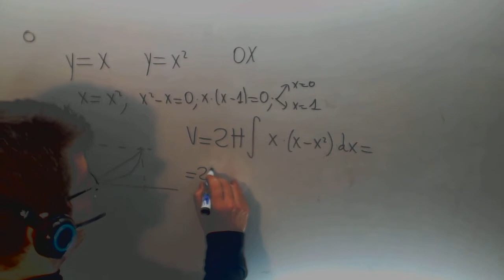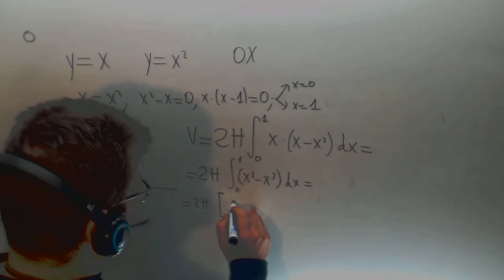Volumen Metodo capas y=x y=x2 Calculo Ingenieria Academia Usero Estepona